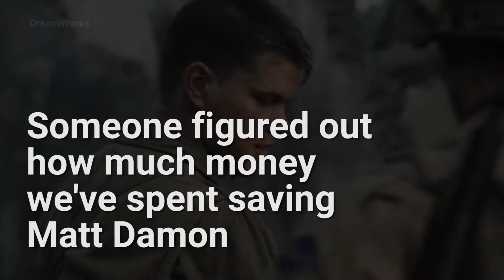We need to stop rescuing Matt Damon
He's gonna drive this country straight into another recession!

Matt Damon is a damsel in distress, and we keep having to rescue him. We're fed up with it, dang it! He's cost us nearly $900 Billion dollars!